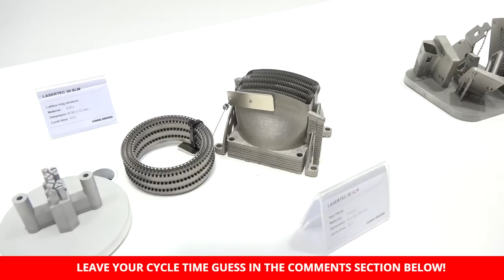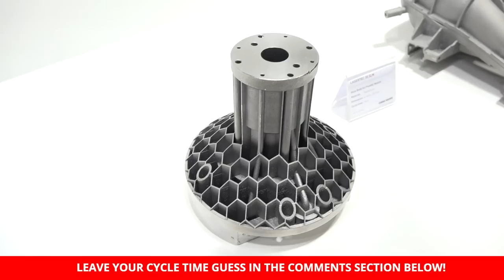swarfandchips SPECIAL Day 2 MACH 2018 with DMG MORI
Another great bite-sized swarf episode shot live today at MACH 2018. The focus on this episode is DMG MORI, Steve Finn joins Paul and Lyndsey on the chairs.